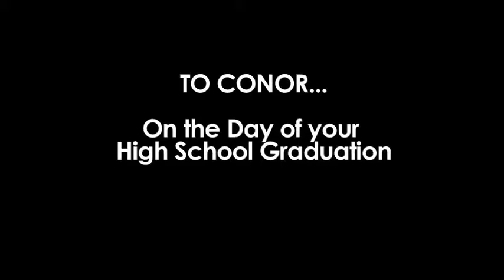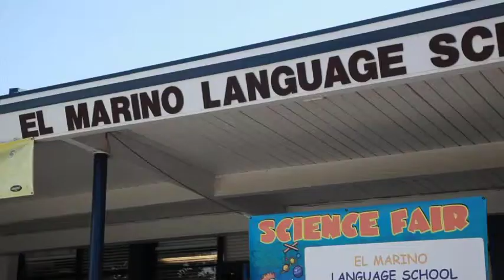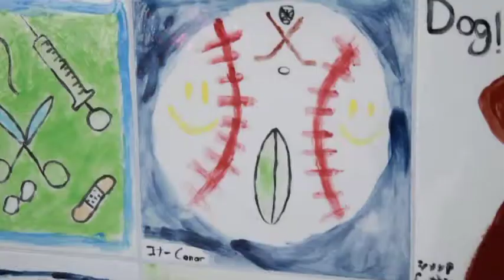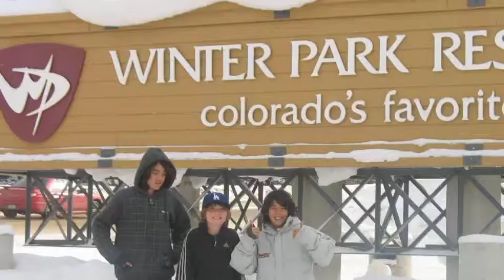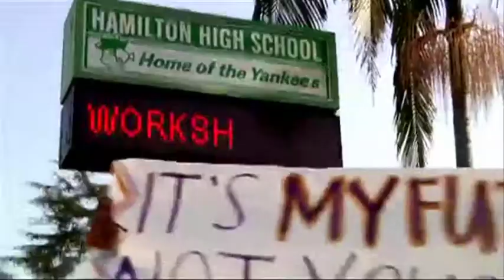CONOR GRADUATION MOVIE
Conor graduates from Hamilton High school..this is a short film about his life up until that moment, interviews with people who influenced him throughout his life, made by his Mom, Amie.